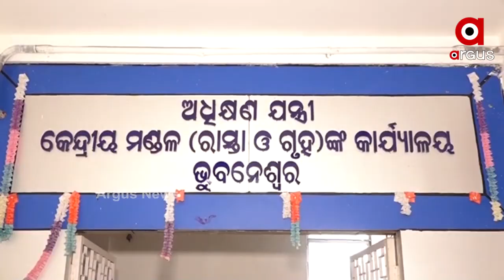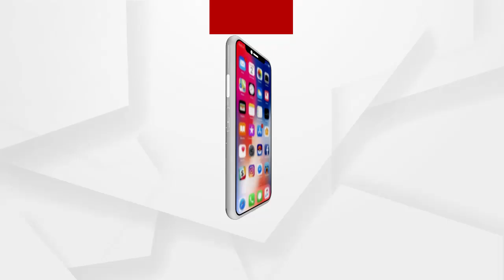ସନ୍ଧ୍ୟା ସାଢେ 5ଟା ପରେ ନିର୍ମାଣ ସୌଧରେ ରହିପାରିବେନି ମହିଳା କର୍ମଚାରୀ..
ସନ୍ଧ୍ୟା ସାଢେ 5ଟା ପରେ  ନିର୍ମାଣ ସୌଧରେ ରହିପାରିବେନି ମହିଳା କର୍ମଚାରୀ   ।  ପୂର୍ତ୍ତ ବିଭାଗର ସର୍ବୋଚ୍ଚ ଯନ୍ତ୍ରୀ ନିଜ ବିଭାଗରେ ଜାରି କରିଥିବା ଏ ନିର୍ଦ୍ଦେଶାନାମାକୁ ନେଇ  ଏବେ ସୃଷ୍ଟି ହୋଇଛି ବିତର୍କ । ପ୍ରଶ୍ନ ଉଠୁଛି ହଠାତ କାହିଁକି ଏଭଳି ନିର୍ଦ୍ଦେଶ । ନିର୍ମାଣ ସୌଧରେ ମହିଳା କର୍ମଚାରୀ ଅସୁରକ୍ଷିତ କି ।  ଦେଖିବା ଏ ରିପୋର୍ଟ